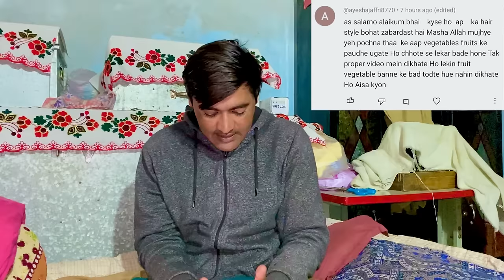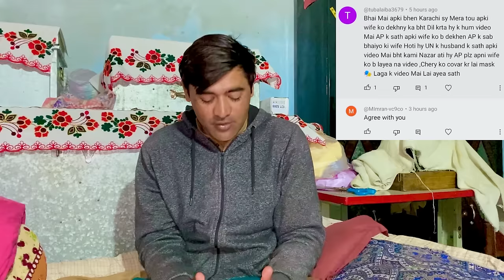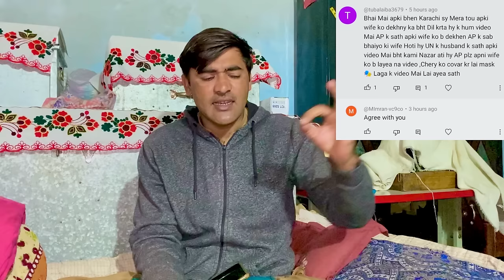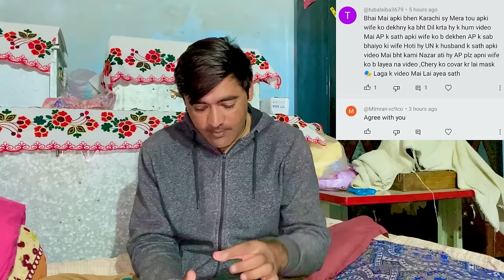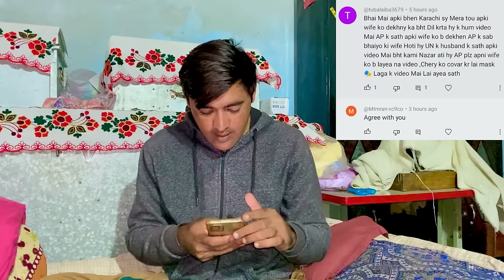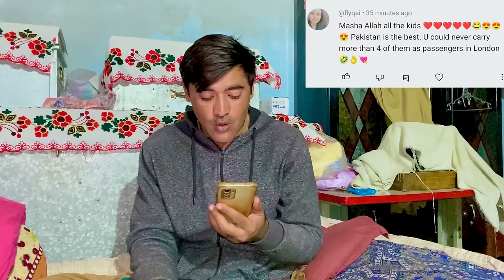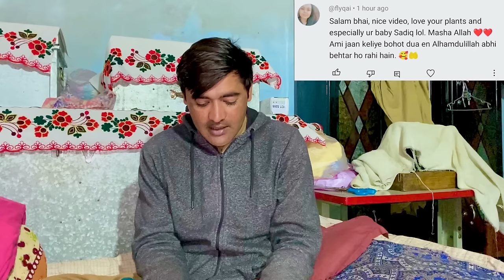Ab Aur Intzar Na Krein 😥 | Vlog Mein Begum Ki Entry 😱 | Mohaiyodin Rind